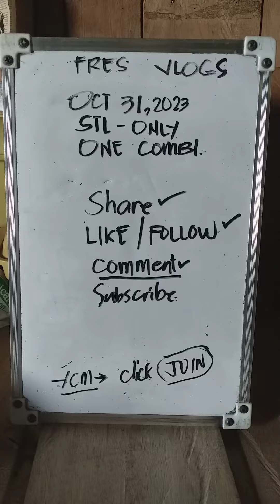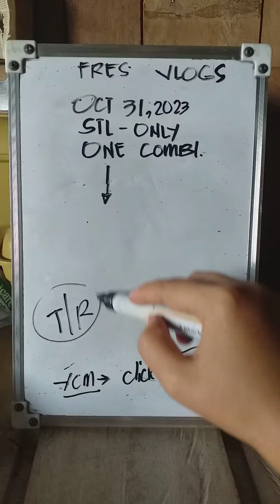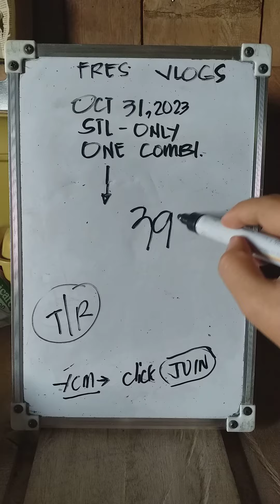ONE COMBI STL ONLY OCT 31 2023